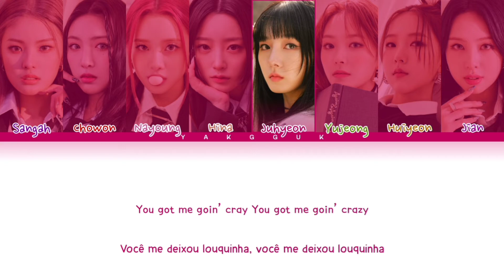LIGHTSUM - Alive [color coded lyrics Han/Rom/PT-BR]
❥︎Artista: LIGHTSUM
❥︎Álbum: Into the Light
❥︎Dia: 30/05/2022

❥︎Membros: Sangah, Chowon, Nayoung, Hina, Juhyeon, Yujeong, Huiyeon, Jian

❥︎Minha bias: Nayoung e Hina